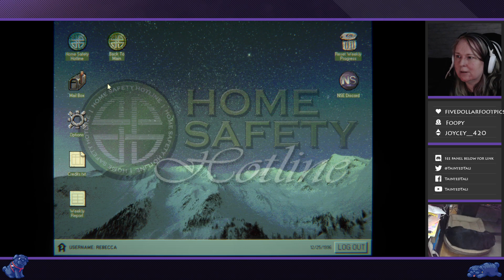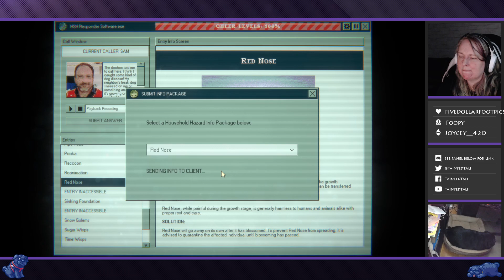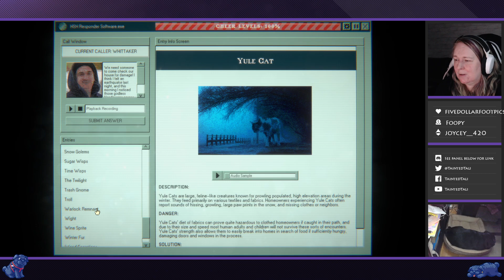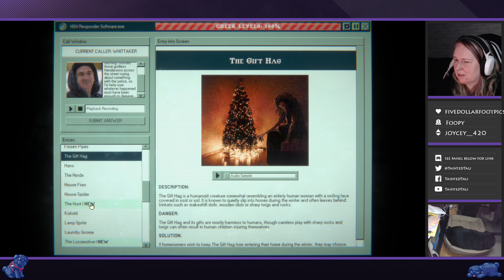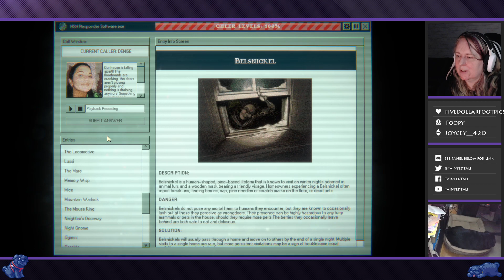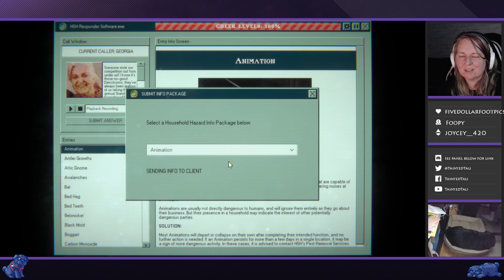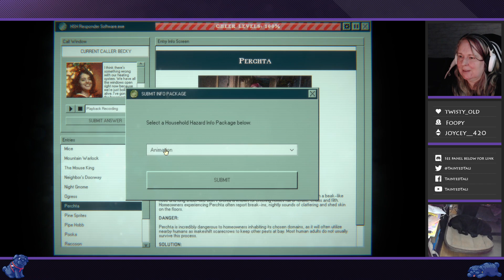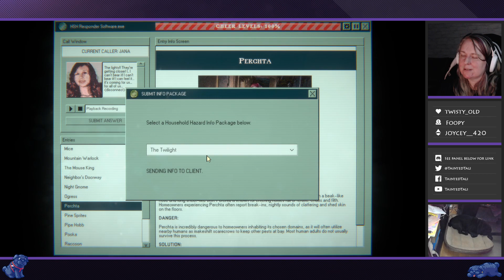Home Safety Hotline Seasonal Worker 100% Cheer Walkthrough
This is from my livestream, and my second playthrough of the DLC where I go through again and get every correct answer to maintain 100% cheer throughout the seasonal period.